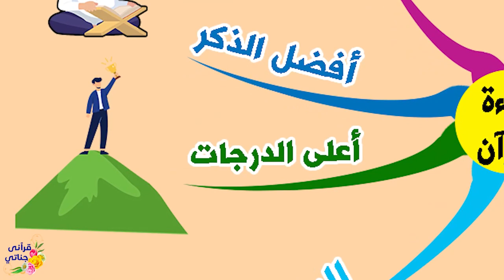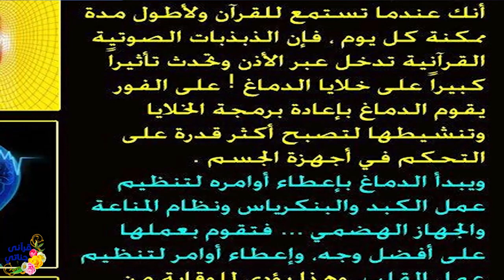كنوز نبوية ( قراءة القرآن )